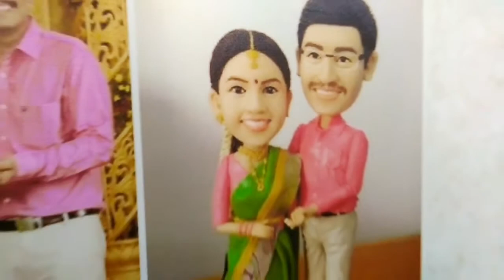Best wedding anniversary gift for your spouse ❤ | MediawoodsTV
We had a wonderfull interview with young entrepreneur Mr.Sri Hari. he explained about his paasion and how he left his job to follow his own dream.

Make a Mini replica of yourself! Meet Mr.Sri Hari, the person behind these wonderful custom made 3D-mini replicas.

Handmade 3D Selfie Chennai - 3D Miniature Figurines - 3D Replica Doll Gift - Custom Made Wedding Cake Topper

The best gift for any occasion. Surprise your loved ones this birthday, wedding or anniversary with a cute replica handmade dolls of themselves!

To get in touch with MyCuteMini:

MyCuteMini - Custom Made Gifts Store
64A, First Floor, Arunachalam Main Rd, Ambal Nagar, Porur, Chennai, Tamil Nadu 600116

Music Name - Talk to me

Mediawoods TV - VLOG: (Vlog Channel)

This channel focuses on Travelling, Food , Art & Culture, People and their Life style Vlogging.

Mediawoods TV: (Informative Channel)

This channel educate the people with a lot of informative things which are the Unknown Facts, Hidden truth, Science, Technology, Social, Tamil, GK and Current Topics.

Our goal is to educate the people who eagerly wants to learn.

IF YOU HAVE A COMPLAINT ABOUT SOMETHING OR FIND YOUR CONTENT IS BEING USED INCORRECTLY, PLEASE CONTACT THE BROADCASTER PRIOR TO MAKING ANY COMPLAINT. ANY INFRINGEMENT IF FOUND WAS NOT DONE ON PURPOSE.